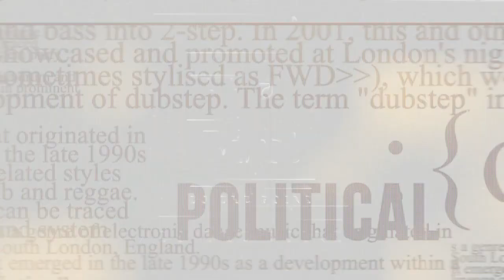Dharamshala: What do children know about Children's Day? Listen